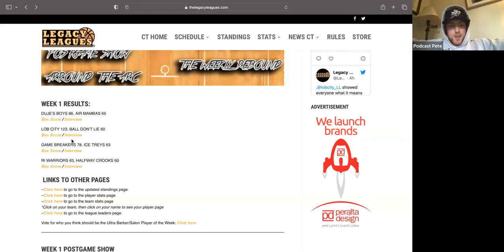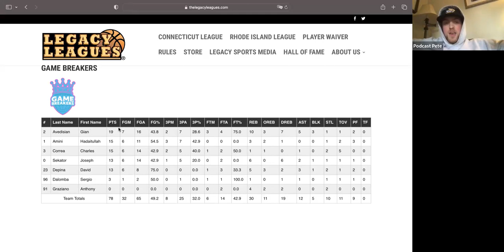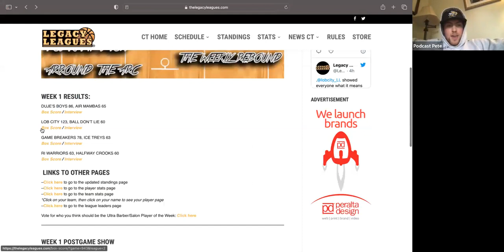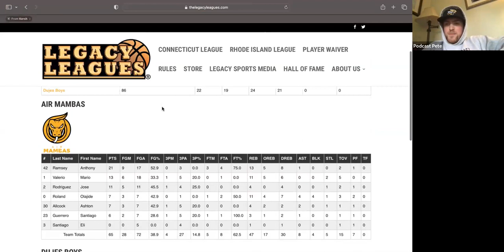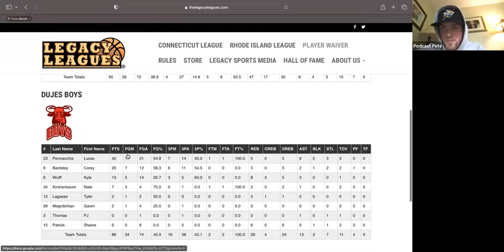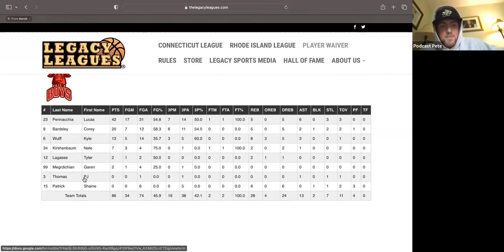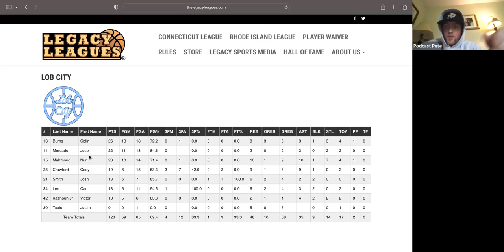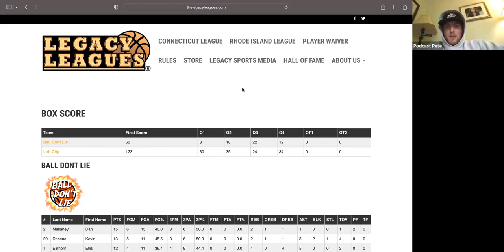Week 1 Recap & Way Too Early Awards | Low Post Podcast RI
PJ Thomas and Dan Ruggiero are back on the first Low Post Podcast episode of the new season presented by Chelos! They are joined by fellow Duje Boy Shaine Patrick to break down Week 1, forecast the standings and make their way too early award predictions

Chelo's Hometown Bar & Grill is a great place to kick back and relax. Visit chelos.com to find a location near you!